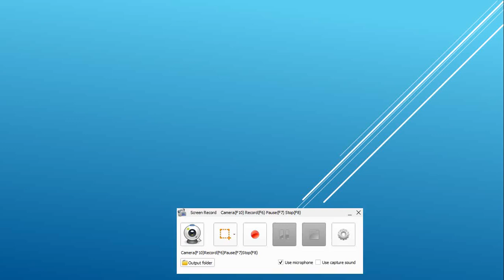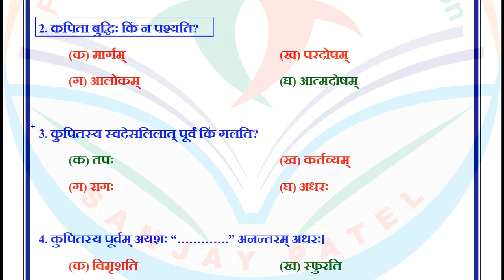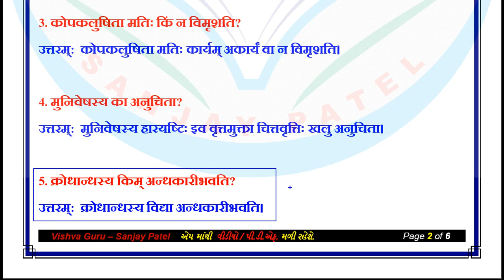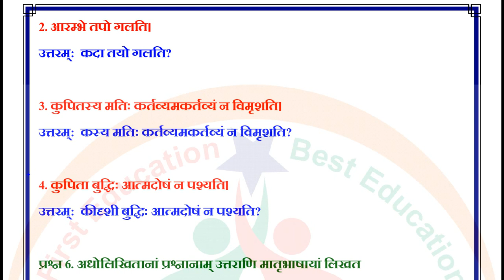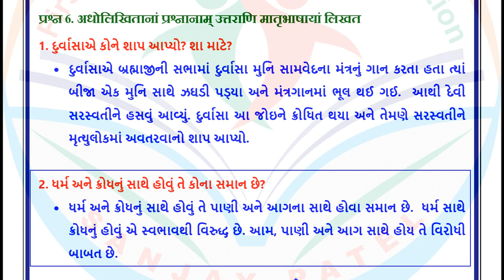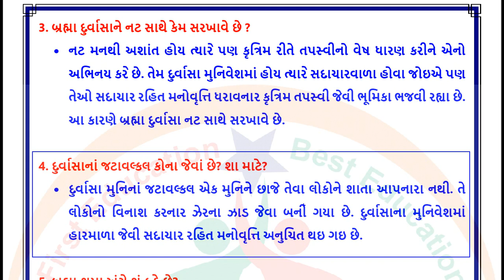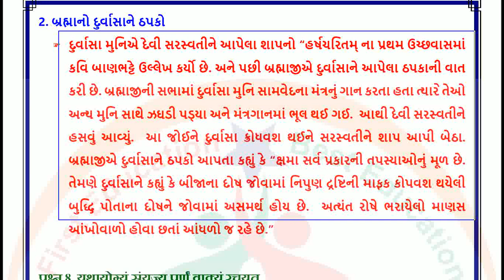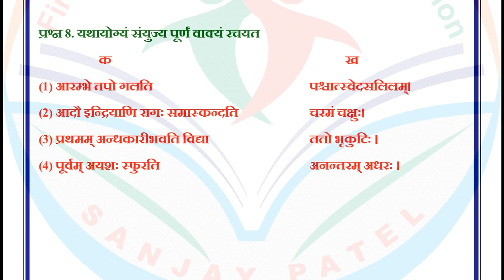std 10 sanskrit ch 9 swadhyay - dhoran 10 sanskrit path 9 swadhyay - standard 10 sanskrit chapter 9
std 10 sanskrit ch 9 swadhyay - dhoran 10 sanskrit path 9 swadhyay - standard 10 sanskrit chapter 9 swadhyay

dhoran 10 sanskrit path 9 swadhyay
standard 10 sanskrit chapter 9 swadhyay
dhoran 10 sanskrit swadhyay
dhoran 10 sanskrit part 9 swadhyay
std 10 sanskrit chapter 9 swadhyay solution
std 10 sanskrit ch 9 swadhyay solution
dhoran 10 vishay sanskrit part 9 swadhyay
sanskrit std 10 chapter 9 swadhyay
dhoran 10 sanskrit chapter 9 swadhyay
std 10th sanskrit chapter 9 swadhyay
ધોરણ 10 સંસ્કૃત પાઠ 9 સ્વાધ્યાય
dhoran 10 sanskrit ch 9
dhoran 10 vishay sanskrit paath 9
sanskrit std 10 ch 9 swadhyay
ધોરણ 10 સંસ્કૃત પાઠ 9 સ્વાધ્યાય ના જવાબ
standard 10 sanskrit swadhyay
std 10 sanskrit sem 1 chapter 9 swadhyay
std 10 sanskrit sem 1 ch 9 swadhyay
dhoran 10 sanskrit sem 1 chapter 9 swadhyay
std 10 sem 1 sanskrit chapter 9
ધોરણ 10 સંસ્કૃત સ્વાધ્યાય પાઠ 9
standard 10 sanskrit ch 9
dhoran 10 sanjay patel video
std 10 sanskrit ch 9  and swadhyay
std 10 sanskrit sem 1 ch 9  and swadhyay
dhoran 10 sanskrit chapter 9
dhoran 10 sanskrit part 9 sem 1
dhoran 10 sanskrit path 9
dhoran 10 sanskrit semester 1
dhoran 10 sanskrit swadhyay part 9
dhoran 10 sem 1 sanskrit
dhoran 10 vishay sanskrit chapter 9
standard 10 sanskrit chapter 9
standard 10 sanskrit chapter 9 solution
standard 10 Sanskrit sem 1 chapter 9
std 10 sanjay patel video
std 10 sanskrit ch 9
std 10 sanskrit ch 9 sem 1
std 10 sanskrit ch 9 solution
std 10 sanskrit chapter 9 sem 1
std 10 sanskrit chapter 9 swadhyay answers
std 10 sanskrit sem 1 chapter
sanjay patel na video
std 10 sem 1 sanskrit ch 9
std 10 sem 1 sanskrit ch 9 swadhyay
સંસ્કૃત ધોરણ 10 પાઠ 9
સંસ્કૃત ધોરણ 10 પાઠ 9 સ્વાધ્યાય
ધોરણ 10 સંસ્કૃત પાઠ 9 નુ સ્વાધ્યાય

# ધોરણ_10_સંસ્કૃત_સ્વાધ્યાય